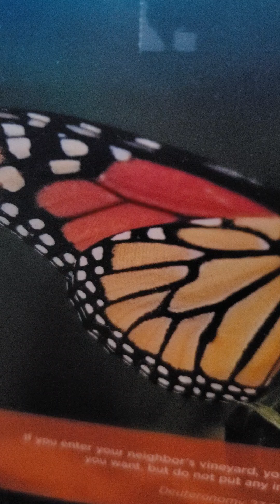Sunday school lesson 2 Topic From generation to generation September 12 2021